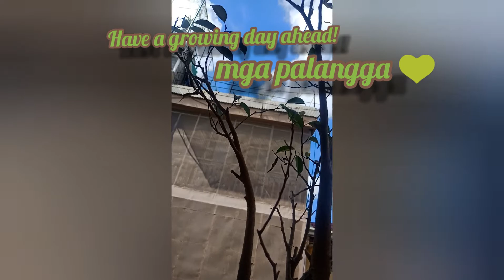Our little Graden | Mrs. D's Stories 🍃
Create your little garden at home, it makes you feel relaxed and fresh.